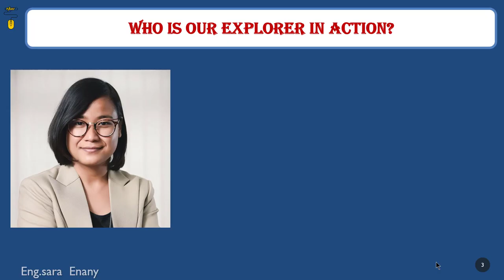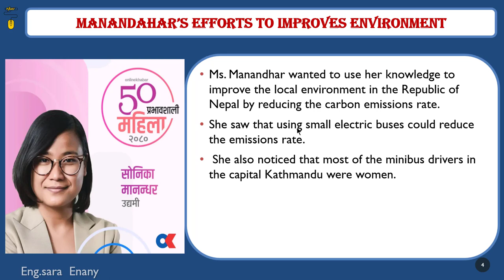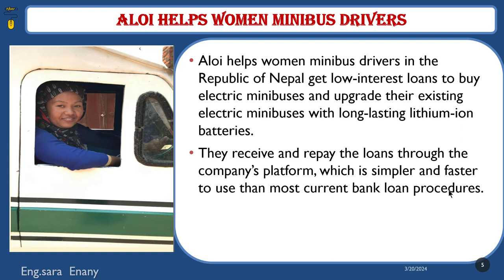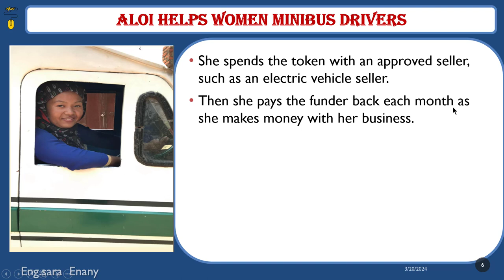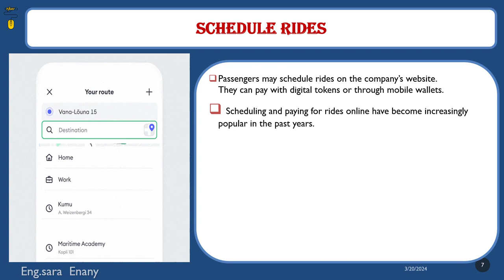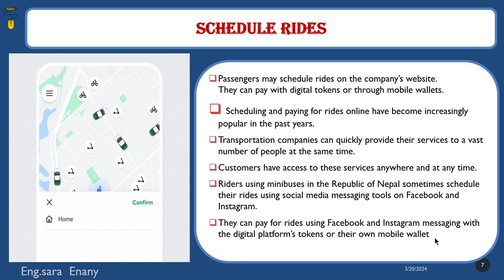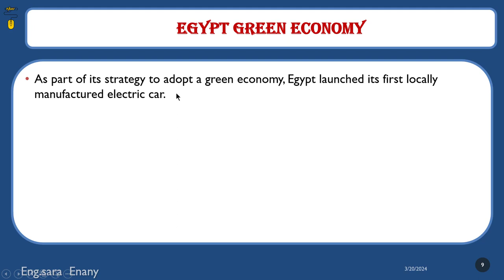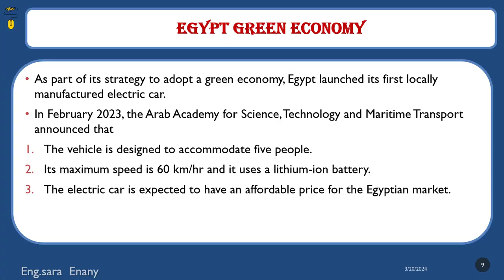ICT|G6|T2|Axis4|lesson1:Explorer in action(Ms. Sonika Manandhar )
جميع دروس الصف السادسICT
لحجز حصص علي الزوم مباشرة
 m.me/programmingwithSara
الموقع الرسمي للقناه
الصفحه الرئيسيه للقناه لمتابعة جميع المناهج والكورسات التدريبيه
صفحة الفيس لمناهج الحاسب الالي

 شرح تكنولوجيا المعلومات للصف الرابع والخامس عربي ولغات
فيديوهات مبسطة لشرح منهج الصف الرابع الابتدائي مادة تكنولوجيا المعلومات والاتصالات

منهج الترم الثاني منهج الجديد
الترم الثاني تكنولوجيا المعلومات والاتصالات 2022